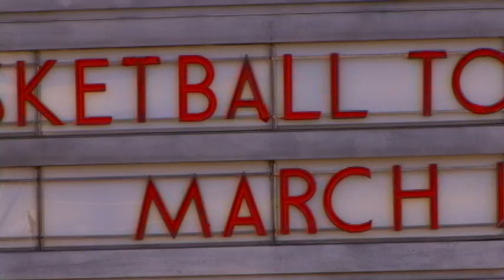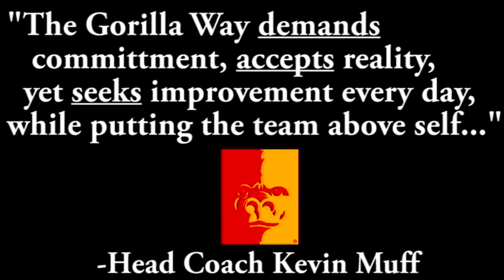"The Gorilla Way" 2011 MBB Season Recap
The highlight video that was shown as a season recap to the 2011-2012 Men's Basketball season at Division-II Pittsburg State University